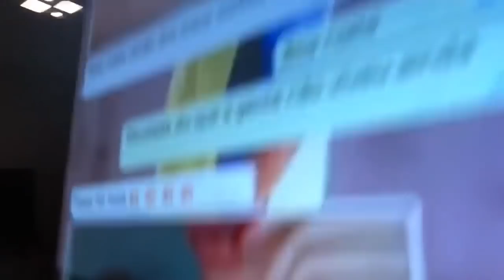Murilo Couto lendo a conversa do Neymar 😂 - CONFIRA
Murilo Couto lendo a conversa do Neymar 😂